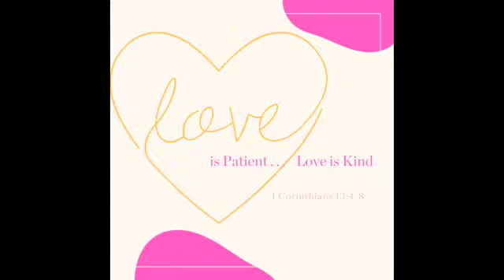Love 💕 is Patient ... Love 💕 is Kind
It does not envy.
It does not boast.
It is not proud.
It does not dishonor others.
It is not self-seeking.

It is not easily angered.

It keeps no record of wrongs.
Love does not delight in evil.

But rejoices with the truth.

It always protects.
Always trusts.
Always hopes.
Always perseveres.

1 Corinthians 13:4-8